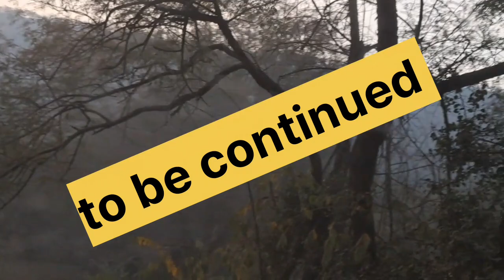🙏पाण्डु पोल बजरंगबली की जय जयकार🙏